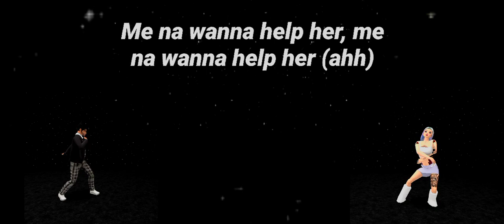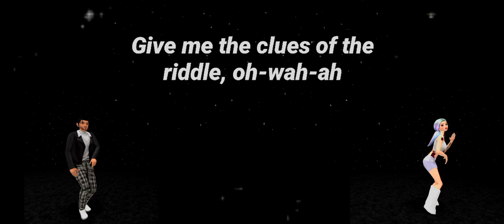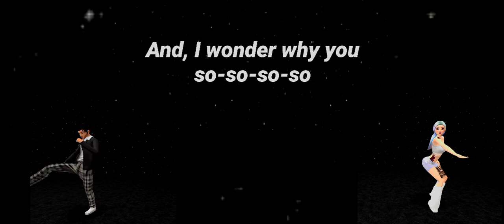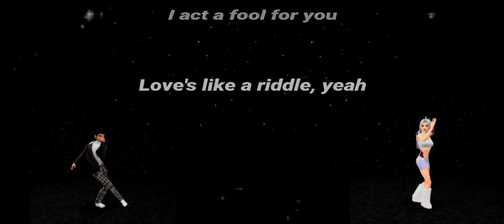Chris Brown - Sensational (feat. Davido & Lojay) (Lyrics)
🎧 Chris Brown - Sensational (feat. Davido & Lojay)

🎤 Lyrics

🎶 [Lojay, Chris Brown]
Girl, you so beautiful when you move
Holy ghost, holy, oh
One time, I dey with girlie (Uh-huh)
When you move, when you move (Yes)
Me na wanna help her, me na wanna help her (Ah)
Majo, majo (Let's go)
Majo, majo (Haha)
Majo, majo
How you feelin'?

When she dance it, she whine it
Woah-woah-woah-woah, oh

Bad shele wey I jump on NYC (Yeah)
Steady be ready, be assassin (Woah)

Miss you when I pull up with my tape cassette
The booty wider than the internet
I'm a presidential, it be Roosevelt, oh no
Goody-goody